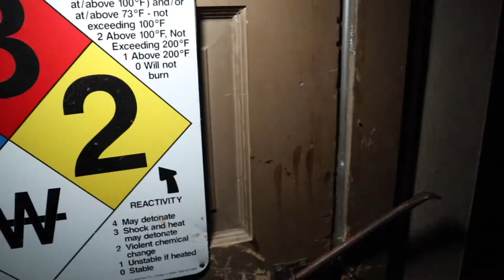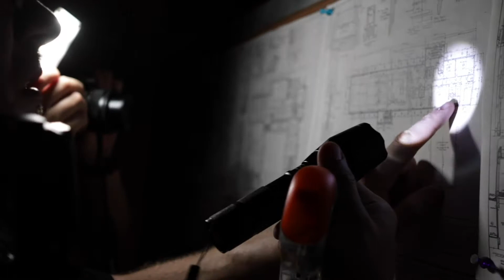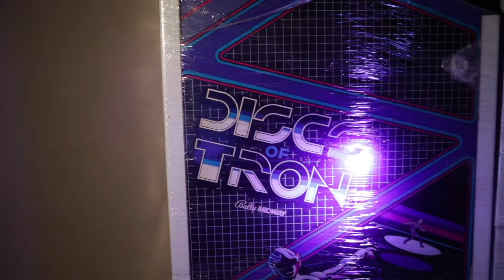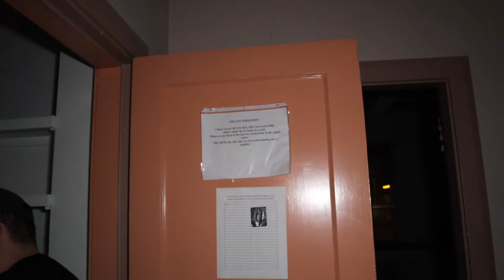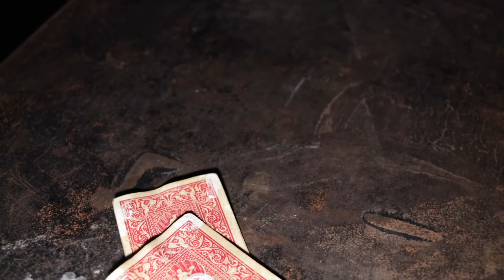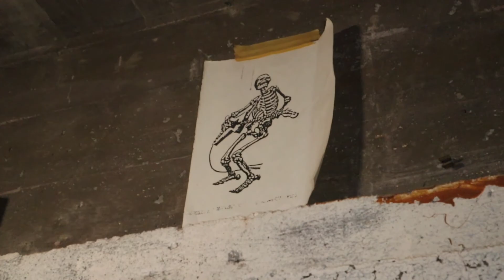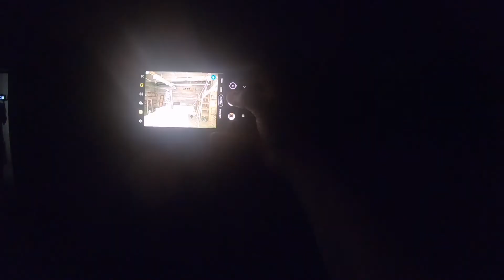WARNING SCARY - NEW MEXICO'S MOST HAUNTED JAIL - Dona Ana County Courthouse & Jail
It really helps the channel. Thanks to all our viewers. We love you. On this episode of Project Paranormal AZ we investigate the Dona Ana County Courthouse & Jail in Las Cruces New Mexico. A location filled with lots of paranormal stories and encounters. Want to explore this location like paranormal investigator do? to book one for you and your friends or family. No gear or experience needed. Huge thank you to Vicki and the city of Las Cruces, New Mexico.

Grab some merch to support the teams next episode.

Project Paranormal AZ
Bad Blood Productions
Title Design: Don Allen
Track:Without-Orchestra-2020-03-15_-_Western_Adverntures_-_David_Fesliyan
Logo designed by The Goodz Instagram: thegoodzart